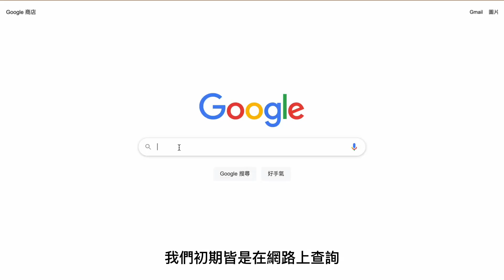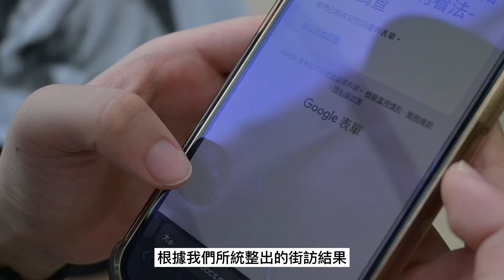【街頭訪問】中和左岸重劃區是否規劃成功？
我們這次進行街訪總共蒐集到二十則回覆，男女占比為65%的男生和35%的女生，二十至三十歲占20%，三十至四十歲占40%，四十歲以上占40%。根據我們統整後的資料，有超過一半的回覆顯示他們的生活圈位於中和左岸重劃區，剩下47%有的也是住在附近。有65%的人「同意」中和左岸重劃區的生活機能很好，有20%的人「非常同意」。經過這次的調查，我們發現大多數人認為此區規劃的蠻成功。